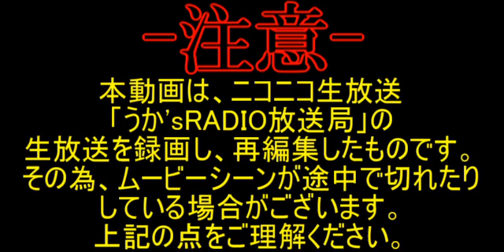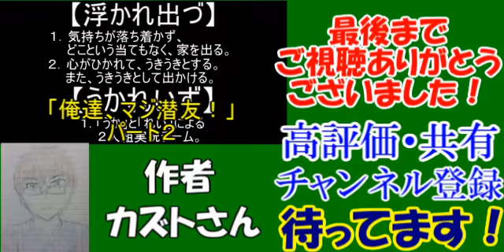【ポケモン】俺のポケモン旅日記〔ピカチュウ編〕＃８【ニコニコ生放送】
育て屋さん回です